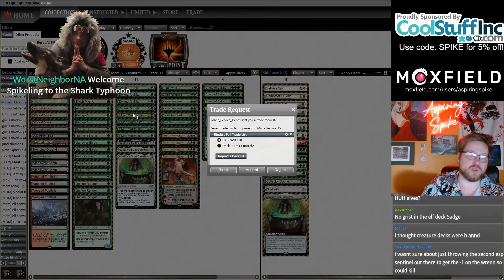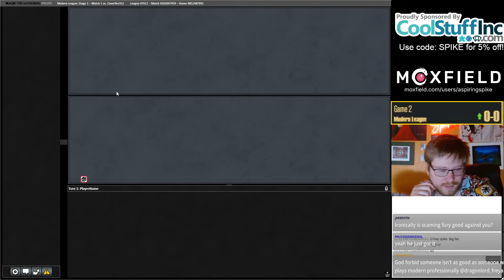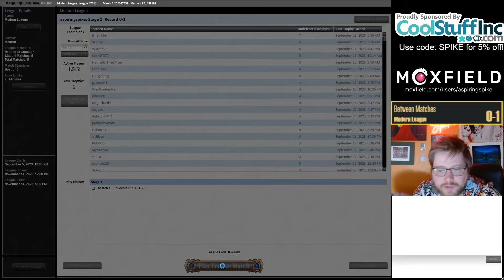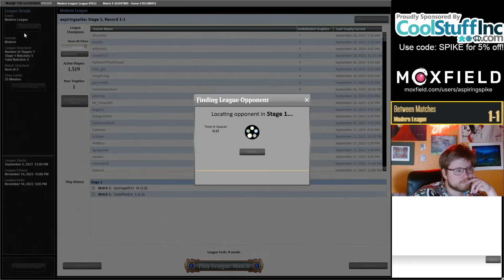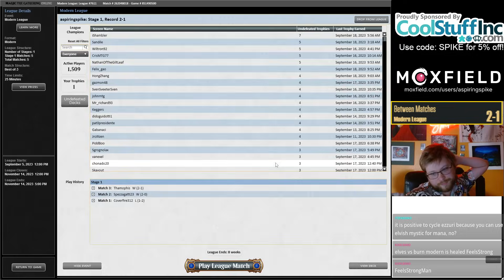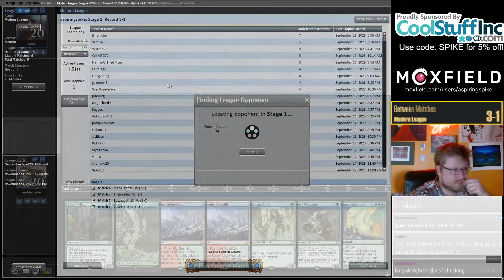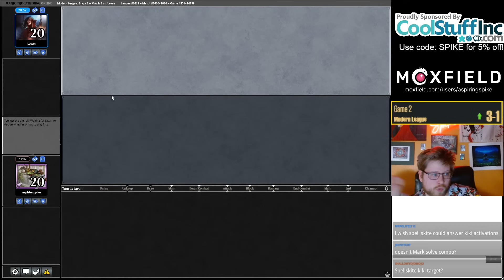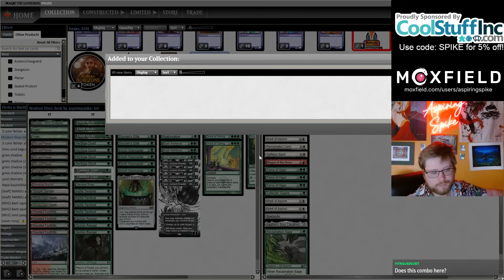Cauldron + Elves = Spicy Synergies?! | WOE Modern | MTGO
Match Timestamps:
00:00 Deck Tech
01:49 Round 1
13:53 Round 2
22:11 Round 3
36:21 Round 4
57:53 Round 5

Decklist: 2 Forest
4 Gilt-Leaf Palace
1 Stomping Ground
1 Overgrown Tomb
1 Temple Garden
4 Chord of Calling
4 Dwynen's Elite
4 Heritage Druid
3 Llanowar Elves
3 Elvish Mystic
4 Wooded Foothills
2 Windswept Heath
2 Ezuri, Renegade Leader
4 Nettle Sentinel
1 Pendelhaven
1 Realmwalker
3 Quirion Ranger
1 Boseiju, Who Endures
4 Elvish Archdruid
4 Tyvar, Jubilant Brawler
4 Elvish Warmaster
3 Agatha's Soul Cauldron

SIDEBOARD
3 Mark of Asylum
1 Selfless Spirit
1 Collector Ouphe
1 Reclamation Sage
1 Burrenton Forge-Tender
1 Spellskite
1 Drannith Magistrate
1 Remorseful Cleric
1 Magus of the Moon
3 Force of Vigor
1 Agatha's Soul Cauldron